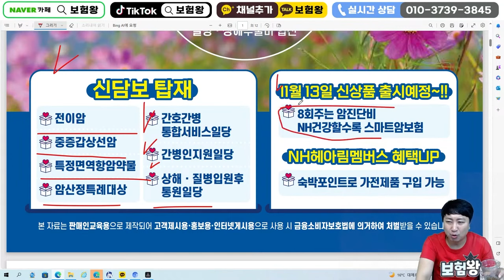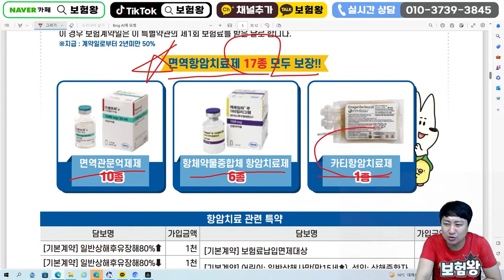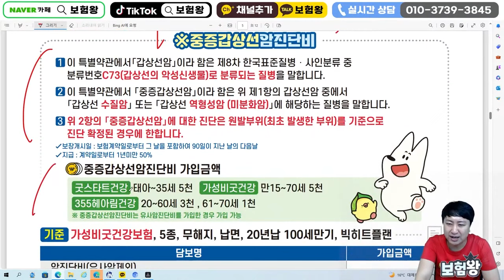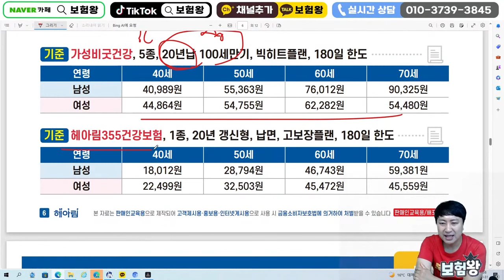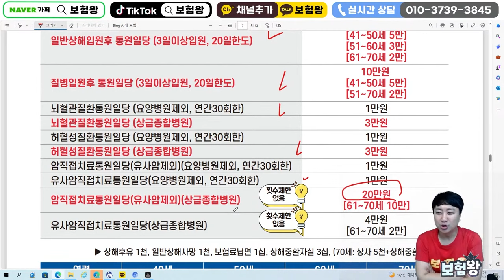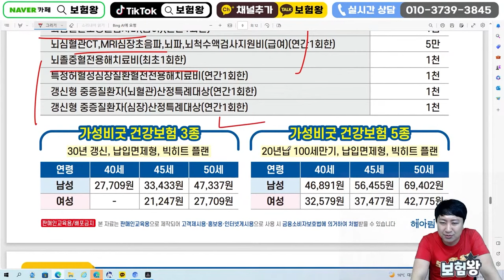11월 농협손해보험 신상품이슈!! (독감 전이암 항암약물치료비탑재)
안녕하세요~~

11월 농협손해보험 내용에 대해서 설명드립니다

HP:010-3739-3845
카톡친구추가:r2an
카톡플러스친구:보험왕검색